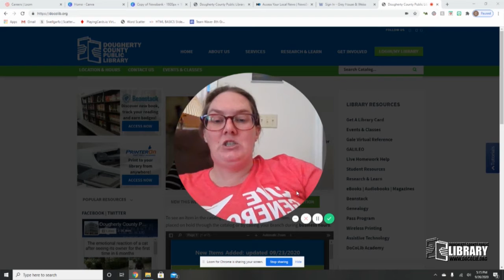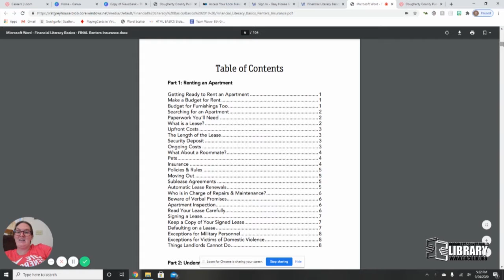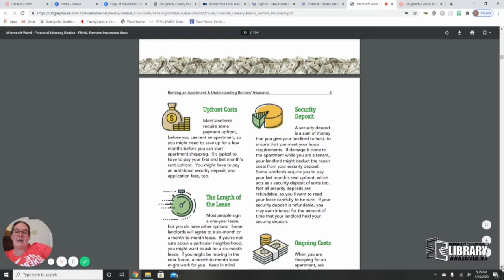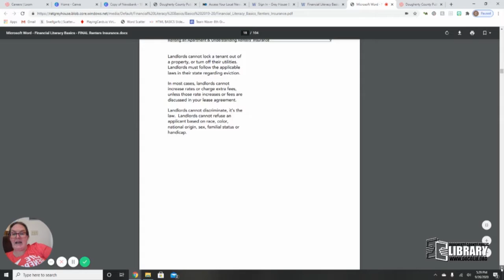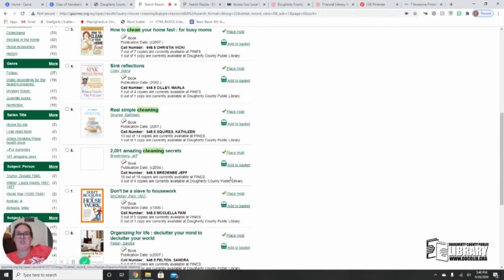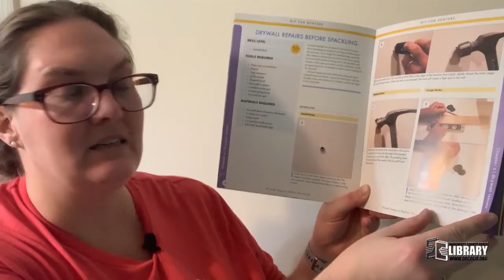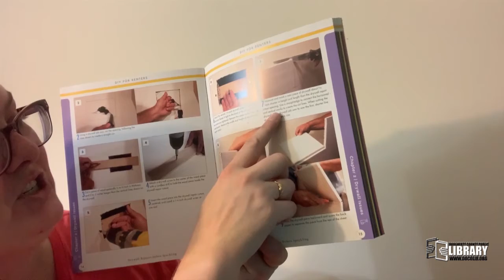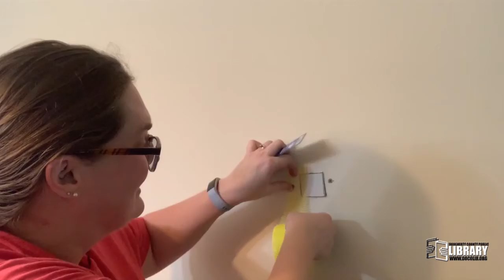Adulting 101: DIY Domesticity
Quick easy tutorials to make life easier, this session will cover home maintenance (even for renters) and quick repairs.